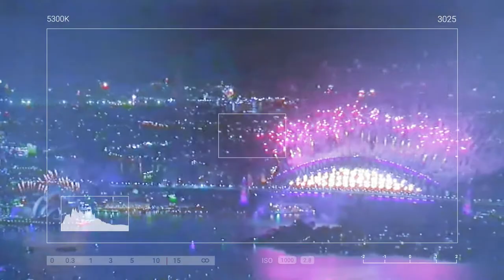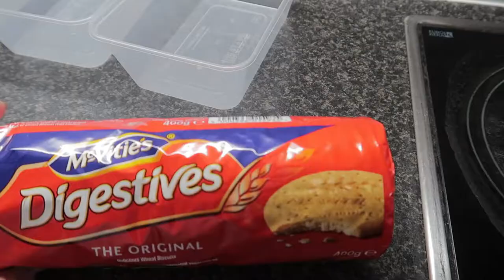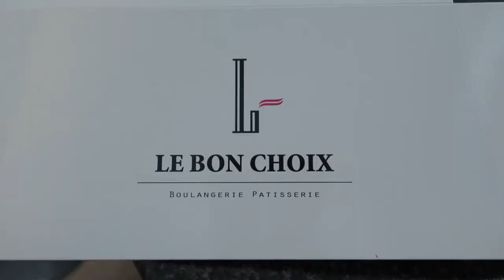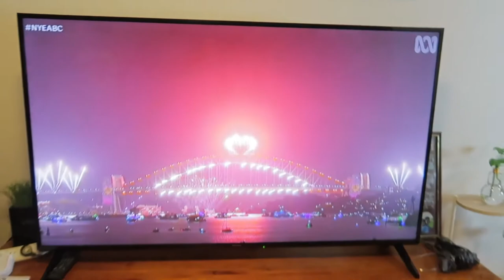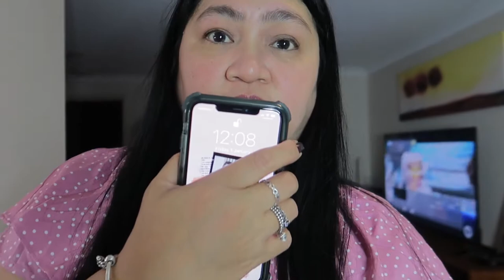New Years Eve - Ang Saya Ko Sa Natangap Na Regalo ! | First Vlog 2021 | ShaSha Kolme